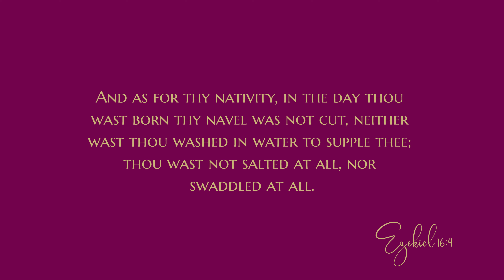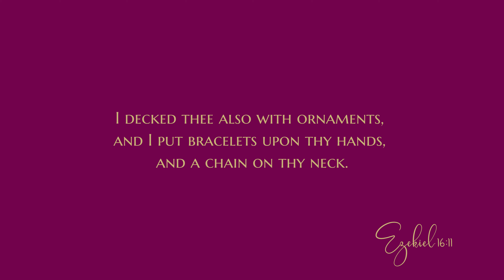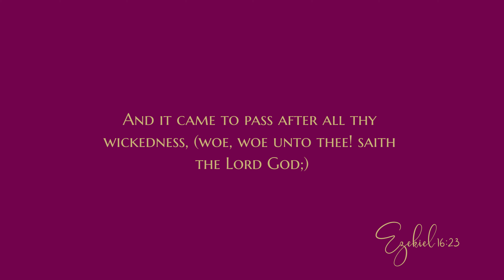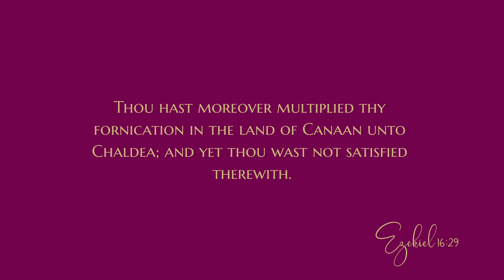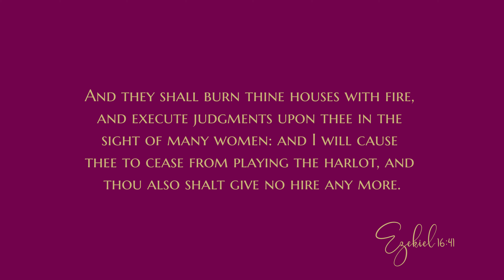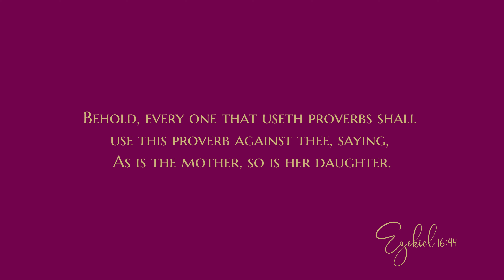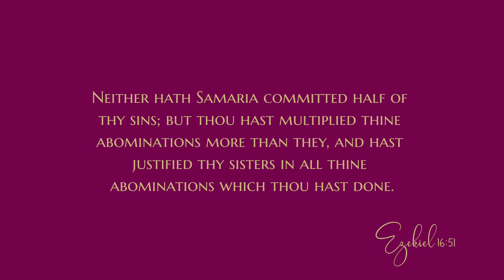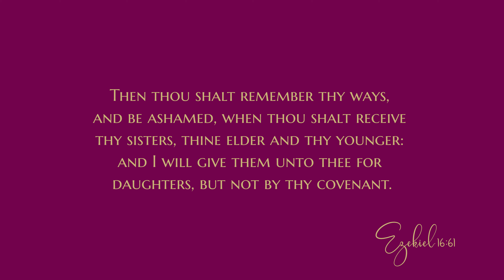Ezekiel 16 - Audio Bible - King James Version - Ezekiel Chapter 16